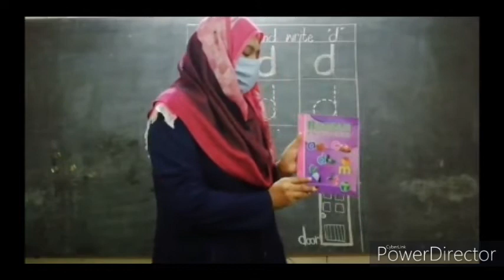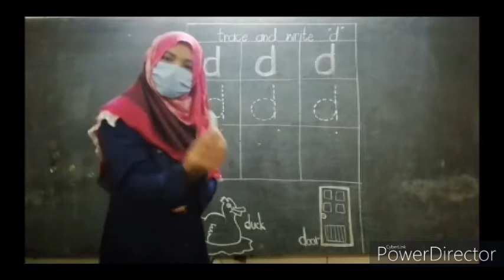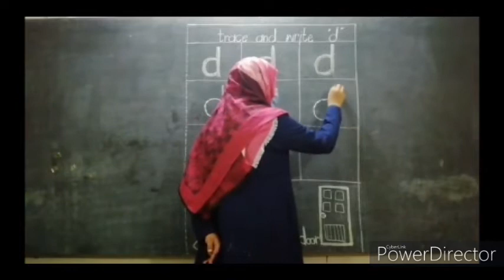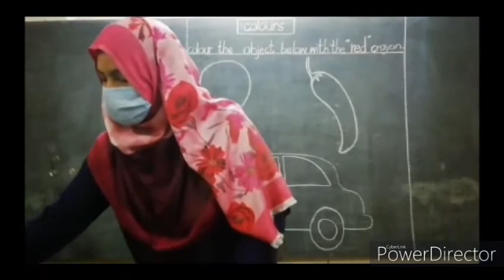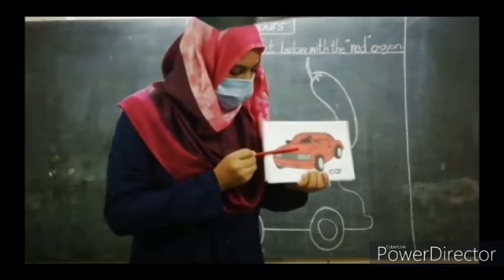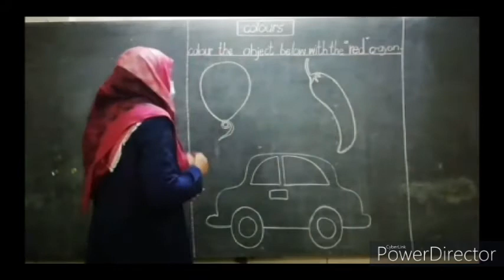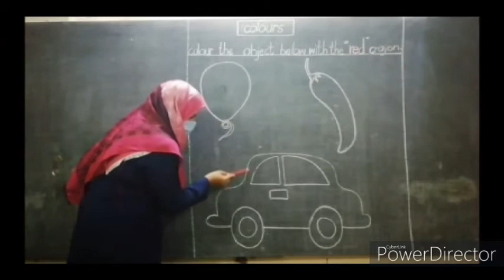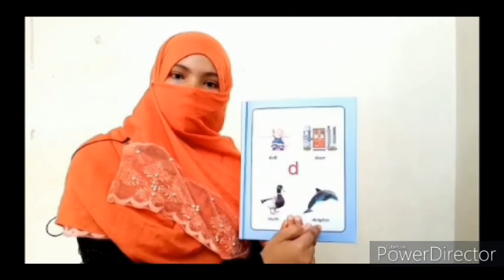Class - Nursery - 16th Working - Assignment for Copy # 03 - HSS